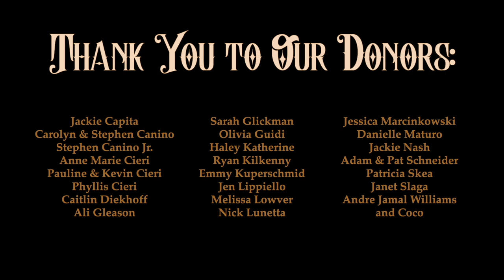The Humoral Funeral Parlor on the Corner of the Street: A Killer Musical Comedy - Staged Reading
“The Humoral Funeral Parlor on the Corner of the Street - A Killer Musical Comedy"

Book, Music, & Lyrics: Christian Cieri

Starring:
Nicholas Schommer - Maxim Humoral
Kelsey Bentz - Sarah Humoral
Aaron Braden - Quincy Humoral
Michael Koutelos - Robert Humoral
Emme Castillo - Corrine LeBlanc
Olivia Laskin - Mourner 1/Various
Lindsey M.E. Newton - Mourner 2/Ms. Norcross
Christian Cieri - Mourner 3/Nathaniel Ramsey
Paul P. Fraccalvieri - Mourner 4/Mr. Hughes
James Brautigam - Mourner 5/Mr. Crowley

Directed By: Christian Cieri
Music Director: Mitch Samu
Assistant Producer: Ryan Kilkenny
Videographer: Stephen Canino Jr.
Original Logo/Art: Jackie Nash

Centered around a family of undertakers, the Humoral family are on the brink of losing everything when a rival opens up shop and begins stealing all of their business. Threatened with losing his ancestral home and becoming the failure his father predicted he would be, Maxim enlists the help of his brother Quincy and son Robert to kill people for business. Meanwhile, Maxim's wife Sarah grapples with being overshadowed by the family legacy, Quincy must pay off gangsters over gambling debts, and Robert struggles to win back Maxim's secretary Corrine after his selfishness drives her into the arms of another.

This performance was recorded on October 5th, 2022 and presented through the Emerging Artists Theatre's Fall 2022 New Work Series.

Timestamps:

0:00 - Scene 1/Song 1: "Prologue"
4:58 - Song 2: "The Funeral Director"
10:35 - Song 3: "Bring Your Dead to Me"
13:49 - Scene 2
17:59 - Song 4: "Them Good Old Days"
24:12 - Song 5: "Worth the Time"
28:55 - Scene 3
32:50 - Song 6: "The Funeral Director (Reprise)"
41:55 - Song 7: "We Don't Deserve (This Unfair Treatment!)"
46:47 - Scene 4
50:10 - Song 8: "Failure of a Man"
55:11 - Song 9: "Have the Lady Decide for Herself"
1:04:29 - Song 10: "Let Them Die/Act I Finale"
1:11:20 - Intermission
1:12:25 - Entr'acte
1:12:51 - Scene 5/Song 11: "Interlude/A Funeral Today!"
1:20:00 - Song 12: "Oh, Corrine!"
1:27:02 - Scene 6
1:33:55 - Song 13: "Let Them Die (Reprise)"
1:36:24 - Song 14: "Living off the Dead"
1:41:27 - Scene 7
1:54:35 - Song 15: "Oh, What Luck!"
1:58:20 - Song 16: "Epilogue"
2:01:16 - Bows/Outro
2:02:17 - Credits